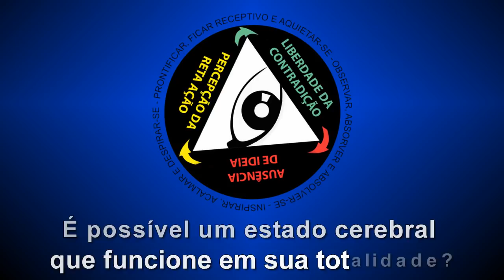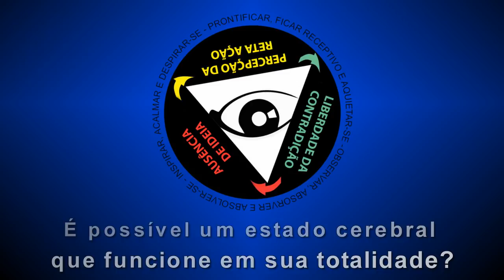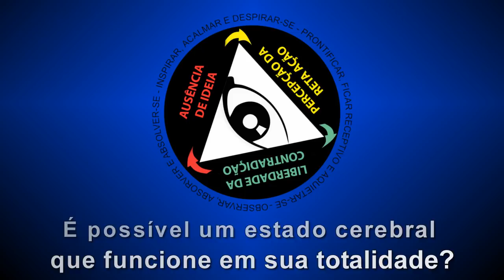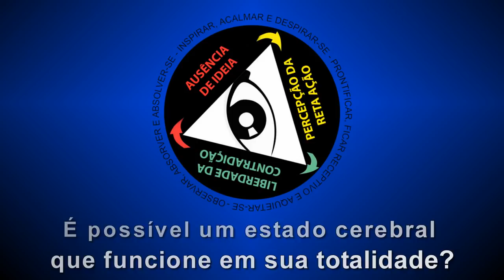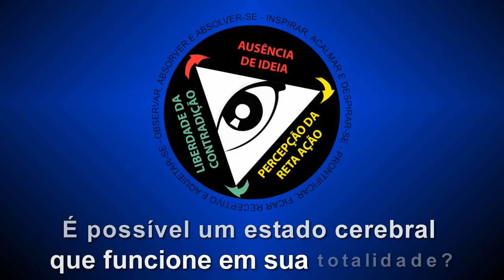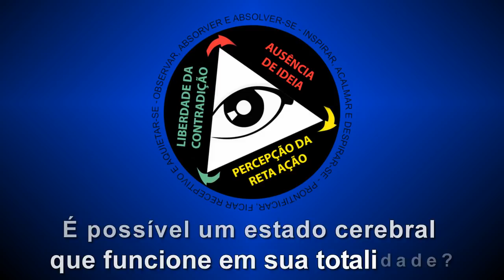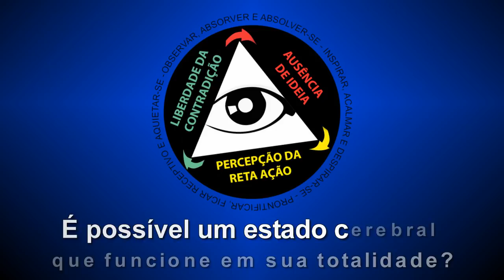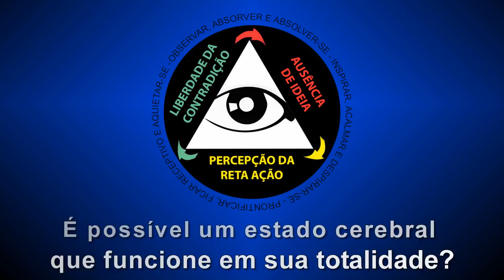É possível um estado cerebral que funcione em sua totalidade?